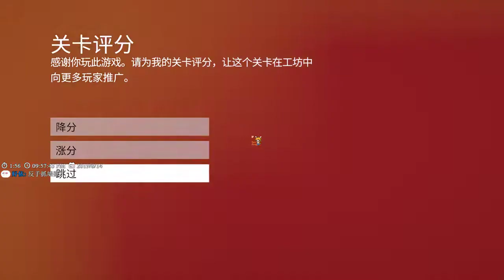【繁星】Human Fall Flat 週三阿咪狗 2019 8 14【8】